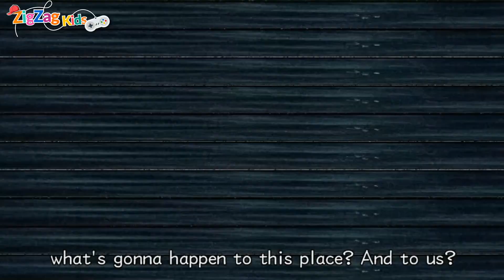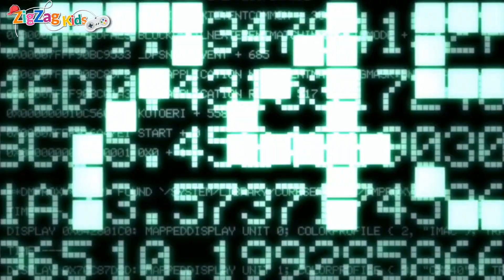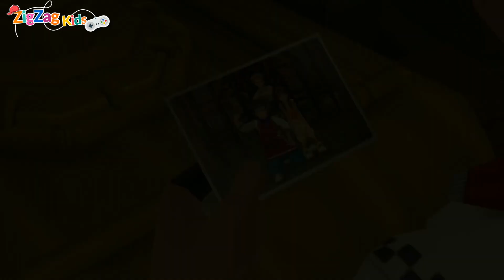Kingdom Hearts II | Episode 6 Twilight Town The 6th Day "The End Of Roxas" | ZigZag Kids HD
GTA Mods For Kids